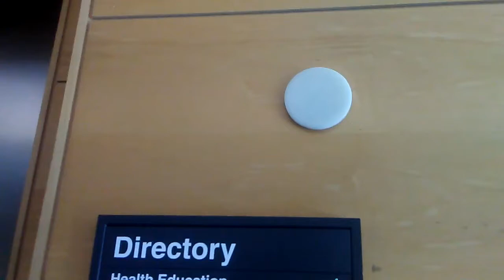Otis Series 1 Up Chime